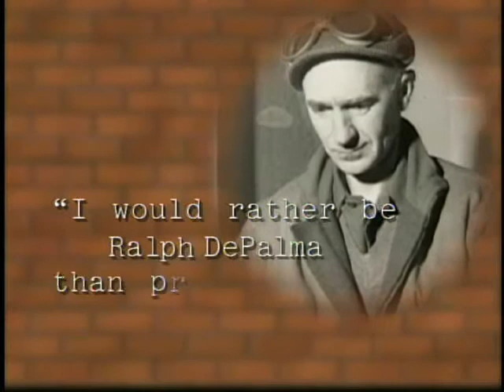IndyCar Series Bonus Video [5/11] - From Race to Spectacle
The bonus videos from the PC/XBOX/PS2 Game IndyCar Series by Codemasters (2003)

Video 5: From Race to Spectacle
File name Title: bonus5n